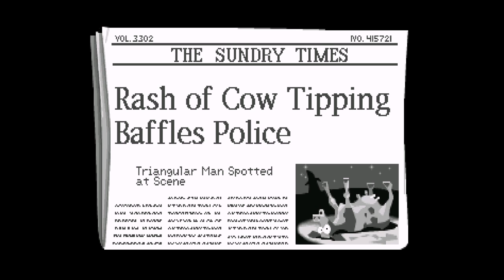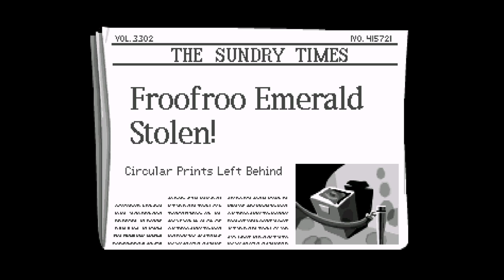Day of the Tentacle: Hentai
My name is Aquatickus and I play video games and stuff.